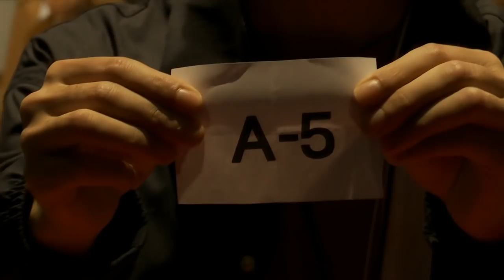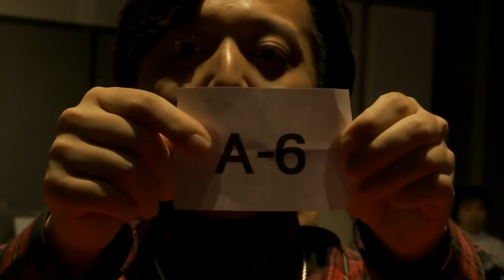[闘神祭] TOUSHINSAI 2019 - Million Arthur: Arcana Blood (1st Round)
Toushinsai 闘神祭 is an arcade tournament featuring over 10 games and is also part of the Arc Revo Tour! MAAB is an exciting game a lot of people don't know about; enjoy the matches up to top 4!

We are holding a campaign to get Tsuyoshi to EVO! If we get more than enough we will also send our young Tekken player, B!